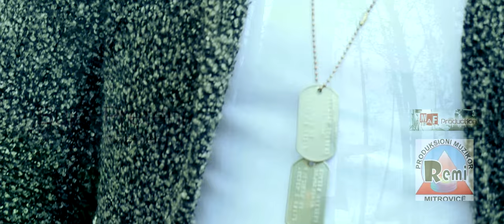Bujar Preteni "BUJARI " Inat N`Zemer